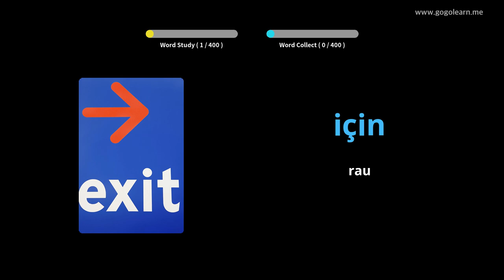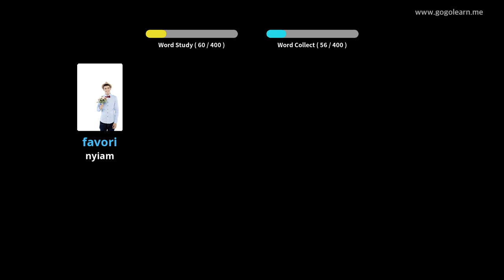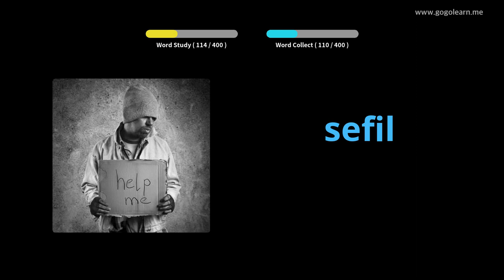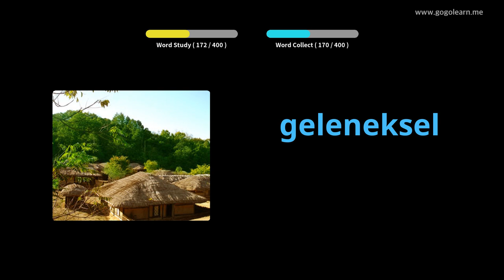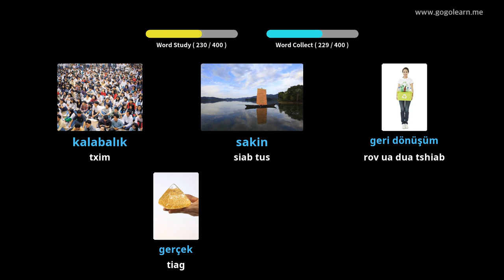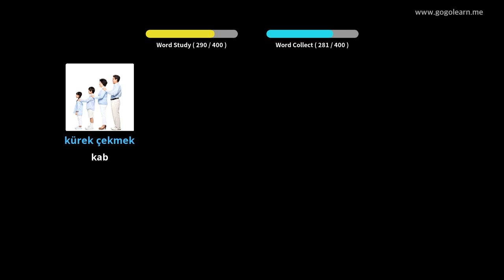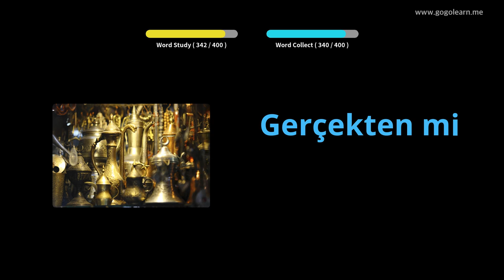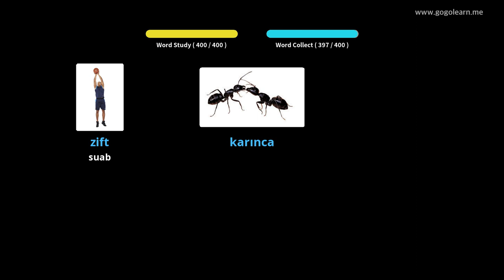Tsev Kawm Ntawv Theem Nrab Turkish Tshaj Lij 3 | Golearn